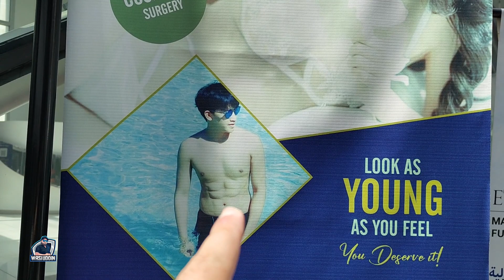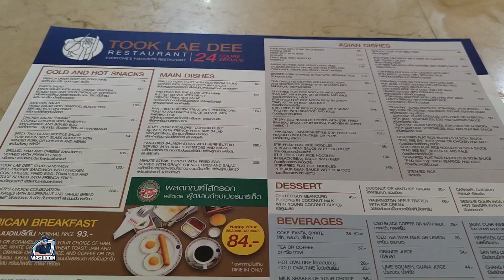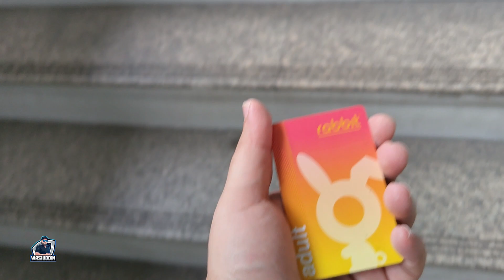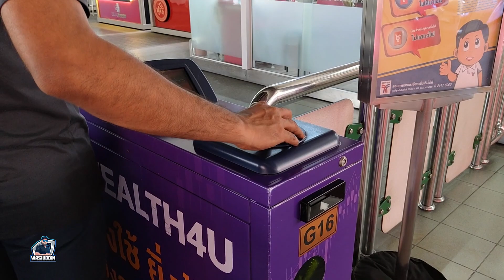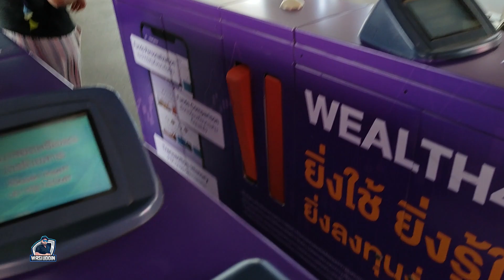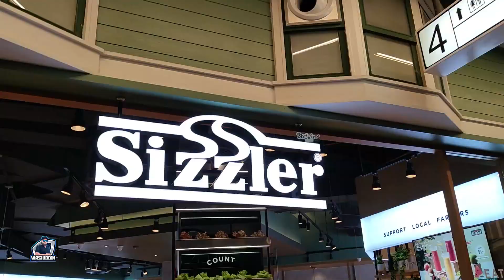SWIMMING & SHOPPING | THAILAND | WASI UDDIN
Super Tuner is a family of like-minded people who have great love for cars & respect for all, who will enjoy some breakfast while chit chat about cars, take photo & really enjoy some friendly Drive...

Bangladesh Together Towards Tomorrow